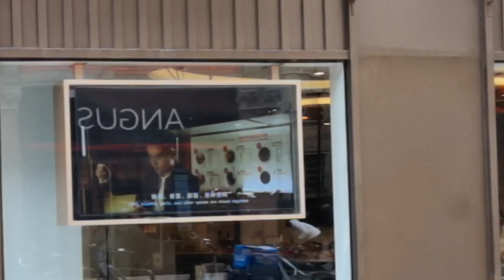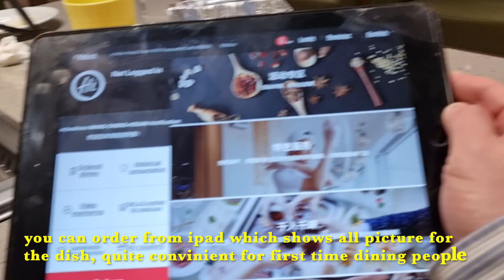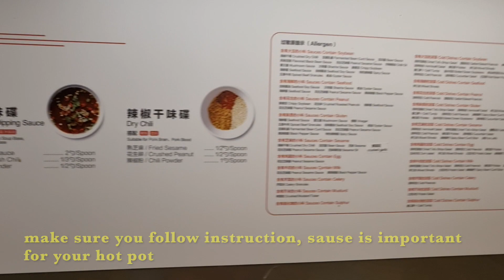Detail review haidilao - best hotpot in China town london | Đi ăn Lẩu Haidilao ở khu phố tàu London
Where is the best Hot Pot in China Town London?
Review Haidilao Hot Pot in Piccadilly Circus - Leicester Square China Town - First open branch in Europe
Why Haidilao is so famous in China? what special is about this hotpot?
Đi ăn lẩu Haidilao khu phố tàu London